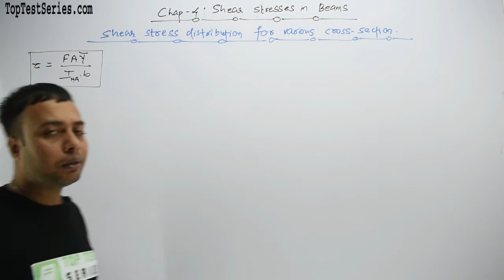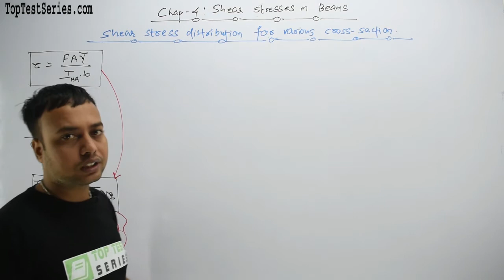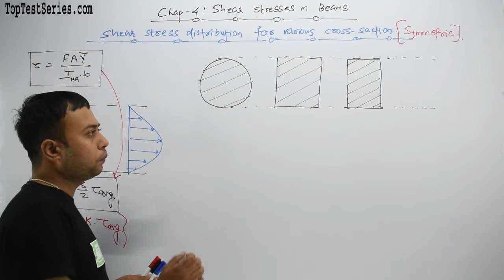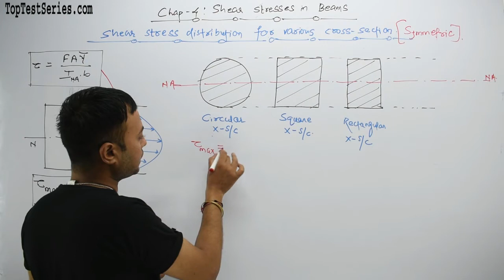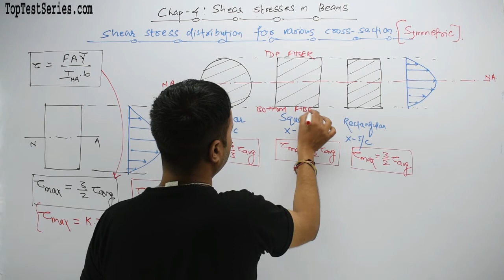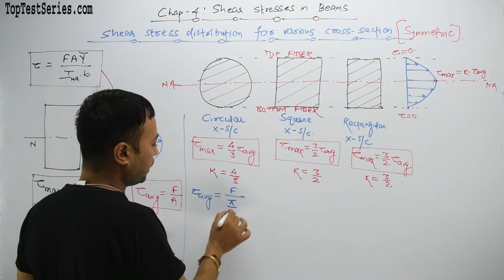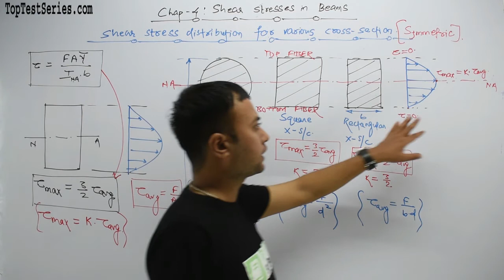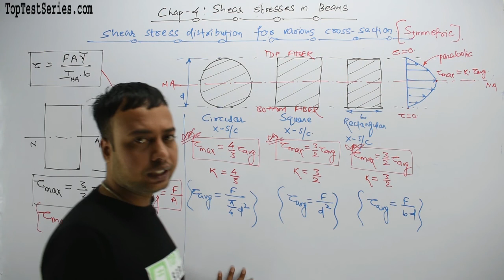Shear Stress Distribution for Various Cross Section in Hindi, SOM Civil/Mechanical Class- 42